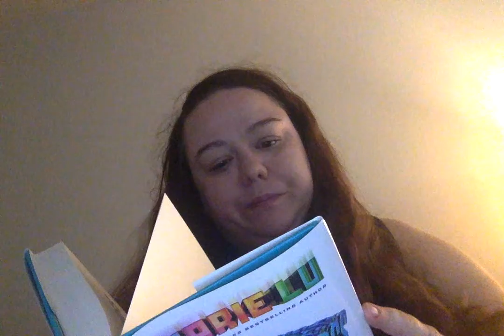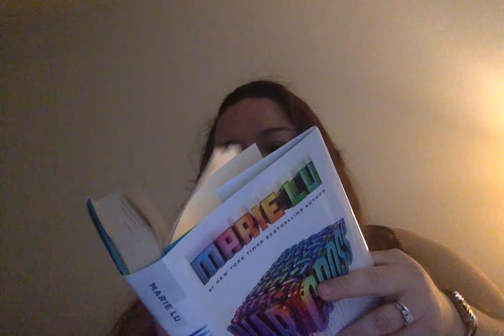Uppercase Subscription Box #2 Sept 15 2017 (SPOILERS)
This is a video with the unboxing of the September 2017 Uppercase box for YA literature. It contains spoilers as to the contents of the box.